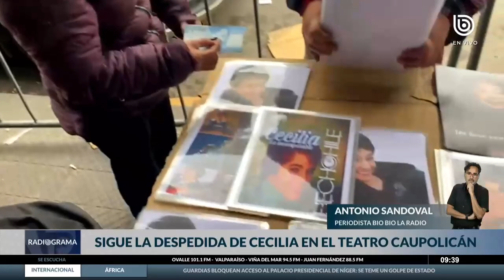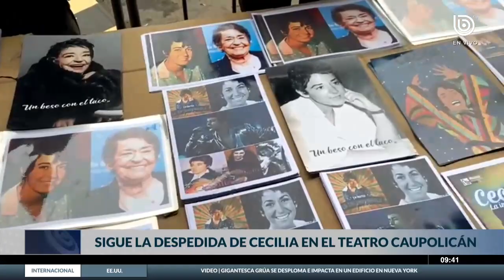El último adiós a Cecilia, la incomparable: Será trasladada hasta crematorio del Parque del Recuerdo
Durante esta jornada de miércoles, se llevará a cabo el último adiós a Cecilia, la incomparable. Será trasladada hasta el crematorio del cementerio Parque del Recuerdo. Pero, antes de aquello, se dirigirá hacia la Pérgola de las Flores, donde sólo los personajes más destacados de nuestro país reciben un homenaje.

En tanto, en los próximos días, las cenizas de la ícono de la Nueva Ola y la música chilena serán esparcidas en el mar de su tierra natal, Tomé, lugar donde fue declarado duelo comunal por tres días, después del fallecimiento de la cantante.